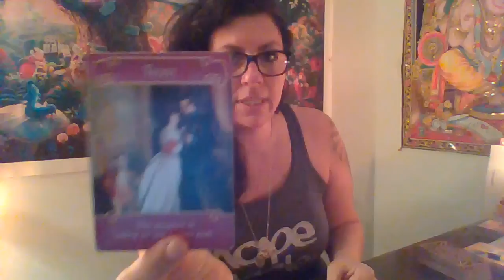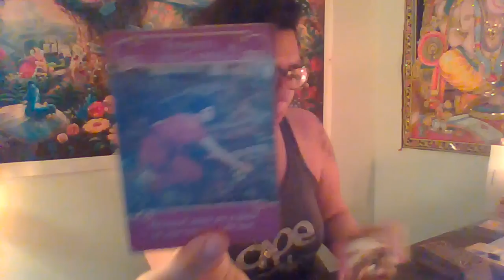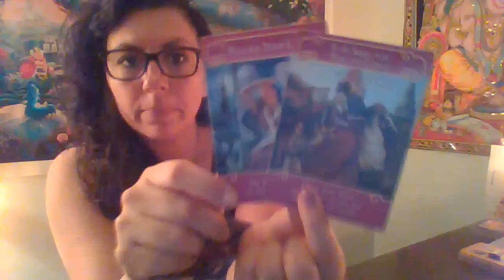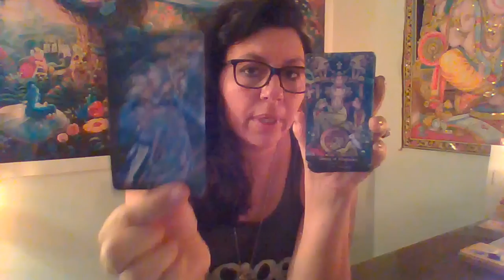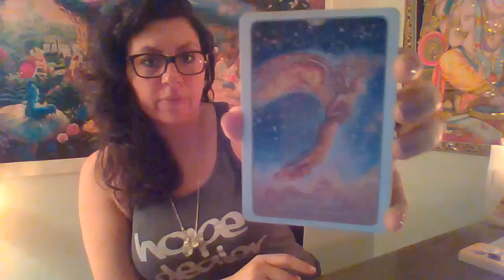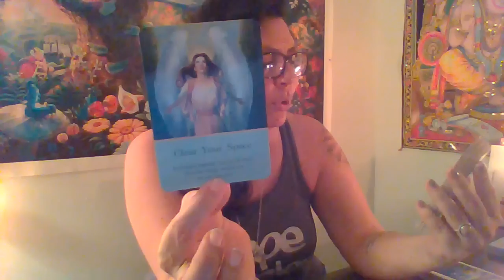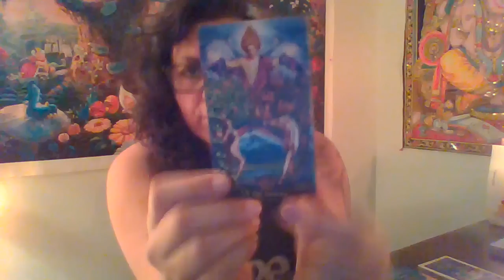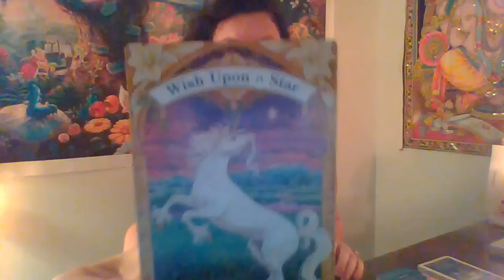DivineLove TwinFlame SoulMate Reading: Wish Upon A Star